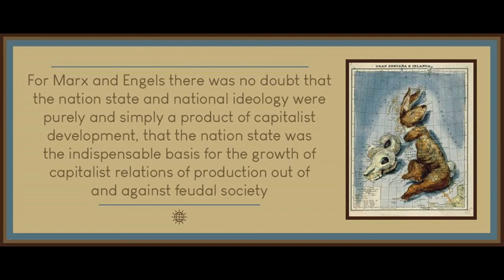"1. Communists and the National Question" from Nation or Class?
Art is by Fernando Vicente Retratos.